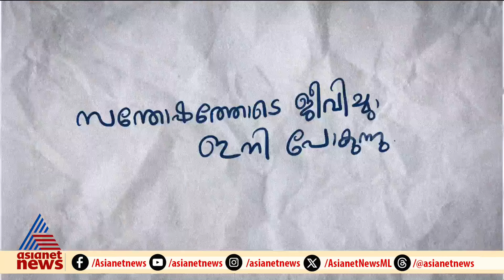ആരാണ് ഡോൺ ബോസ്‌കോ?; അരുണാചലിൽ അവർക്ക് സംഭവിച്ചത് എന്ത്?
അരുണാചലിൽ മരിച്ച മലയാളികൾ ശ്രമിച്ചത് അന്യഗ്രഹ ജീവിതത്തിന്... ദുരൂഹതകൾ ചുരുളഴിയുന്നില്ല